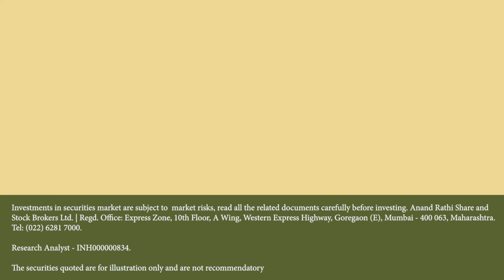Awfis Space Solutions Limited IPO Review | 21st May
Curious about Awfis Space Solutions Limited IPO that opens on 21st May? Watch our video for exclusive insights ‼️